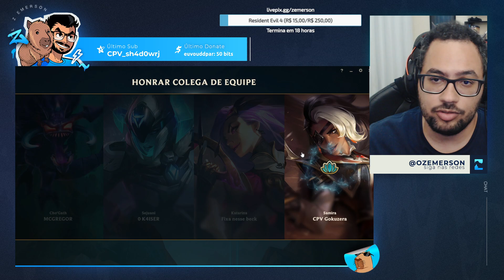ROUBEI O PENTA E FUI PRO OURO! - Quero Elo 2023 #06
Olá pessoas! Sejam bem vindos a mais um vídeo de League of Legends aqui no canal e dessa vez trago aquele QueroElo daora pra ganhar uns pdl aqui.

Beijo na teta!